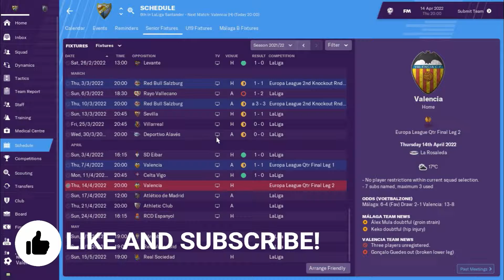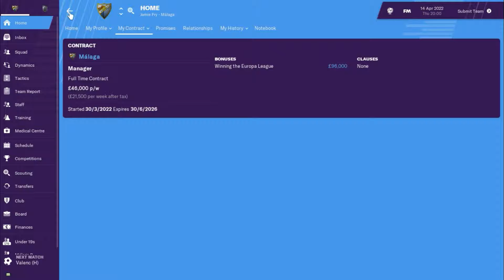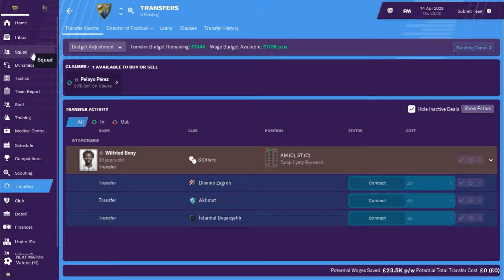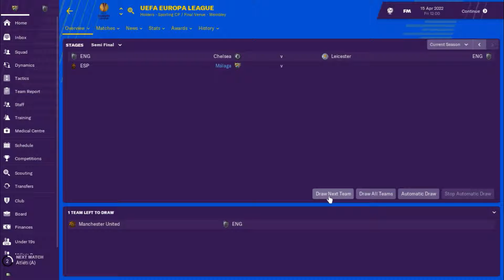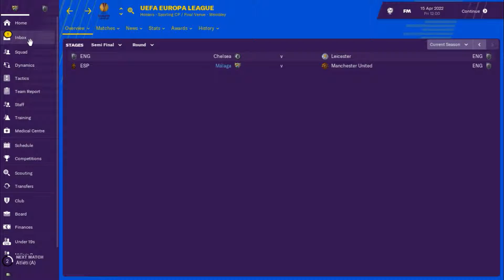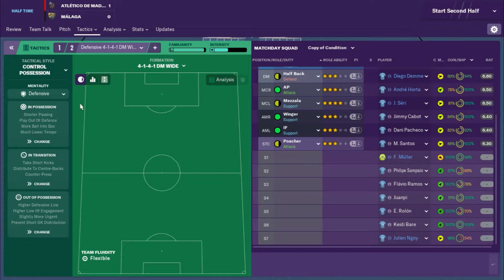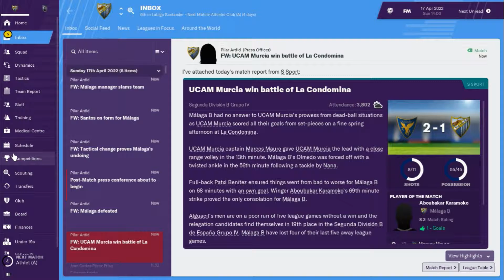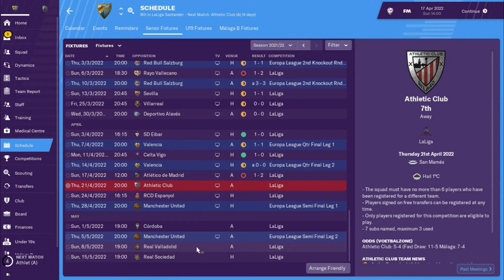La Resurreccion: Malaga - I Love Away Goals - #35 - Football Manager 2019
In this series on Football Manager 2019, I will be taking over Malaga and trying to lead them back to former glories! In today's episode we take on compatriots Valencia in the second leg of our Europa League Quarter Final tie, as well as a trip to Atletico Madrid in La Liga. Can we make it to the Europa League Semi Finals?

Make sure you have notifications turned on so you don't miss when I upload!